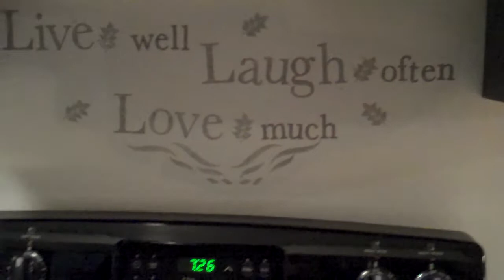My New Place Called HOME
Our new place when it was completely  EMPTY.
This video is mostly to show my family members.